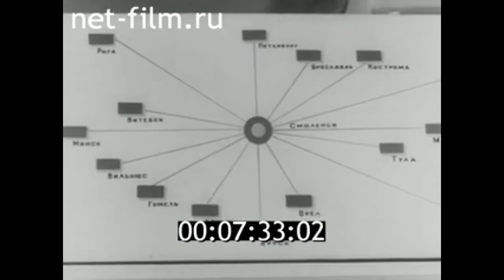1983г. Смоленск. музей трамвая